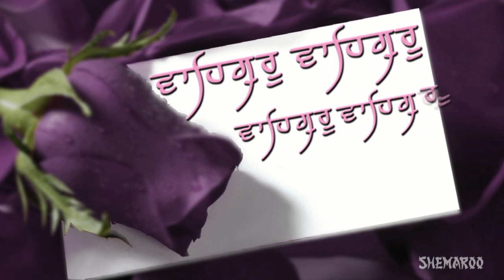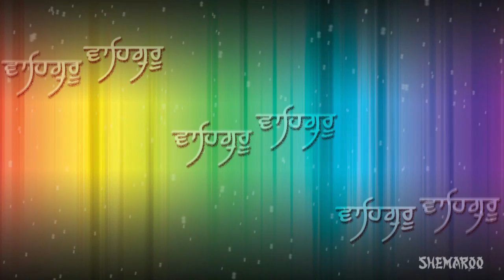Hau Wari Mukh Fer Piyare - Bhai Trilok Singh Nirman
Album : Amritmai Kirtan Darbar
Ragi :  Bhai Trilok Singh Nirman
Presented By Babli Singh
Label : Shemaroo
Edit & Graphics : Varun Gupta